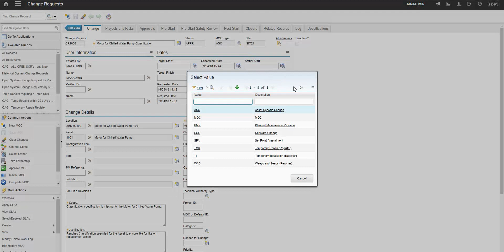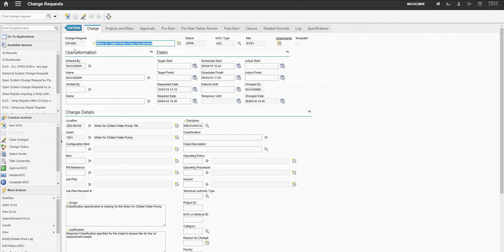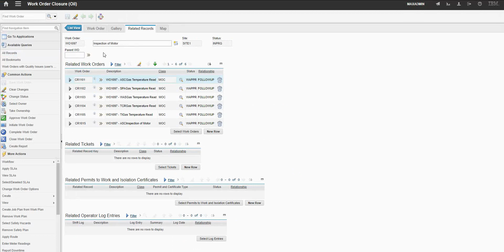Maximo Accelerator for Oil & Gas - Change Requests (MOC)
Management of Change is an important area in the Oil & Gas industry which is why BPD have adapted their Maximo Accelerator model to work hand in hand with the functionality provided by IBM's Oil and Gas add on for Maximo.

We have created a new application called Change Requests under the Change (Oil) module in Maximo. This is based on the original MOC (Oil) application with additional fields, security restrictions and prepopulated value lists.